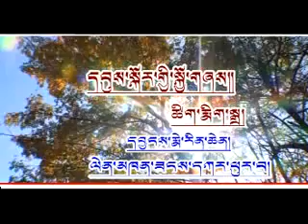Tibetan Song Sangkar Phurpa Kyo Lu YouTube